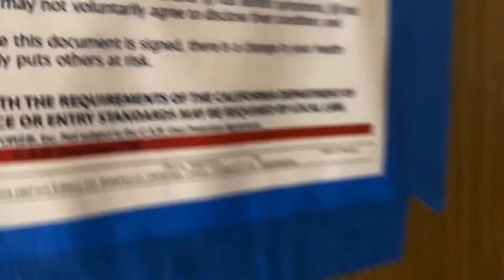5300 E Waverly Drive Unit # B6, Palm Springs, CA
Client Walk-though Video

5300 E Waverly Drive
Unit # B6

Let us be your eyes!
We can go to any property and provide a walkthrough video of the home so that you can get a sense of what the homes on the market are really like.

Mike Z. Haque
DRE #01745484
DesertCitiesHome.com